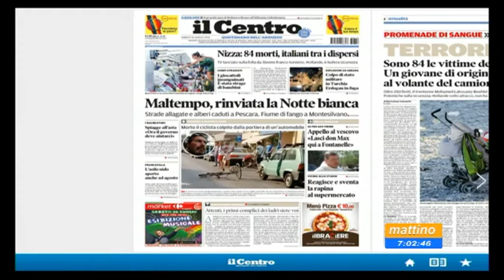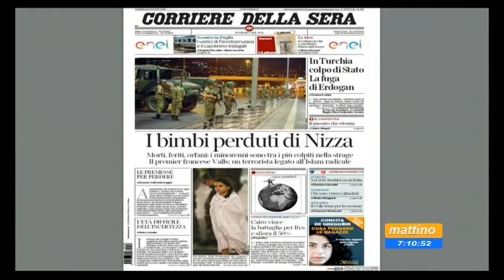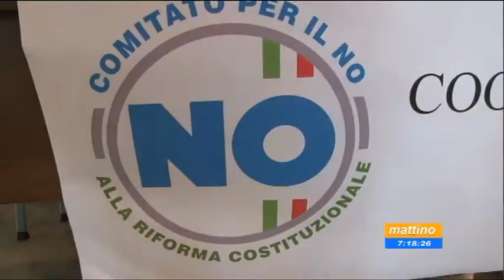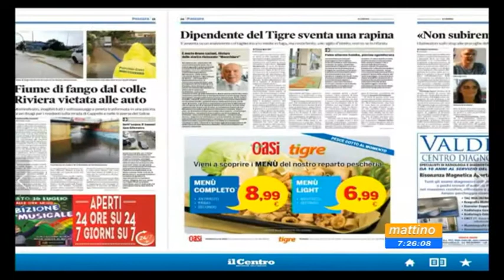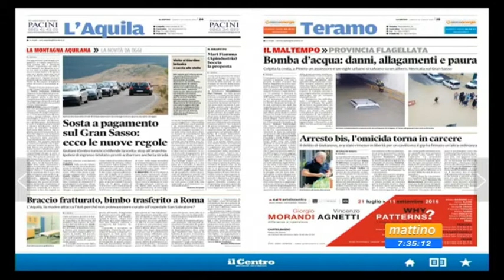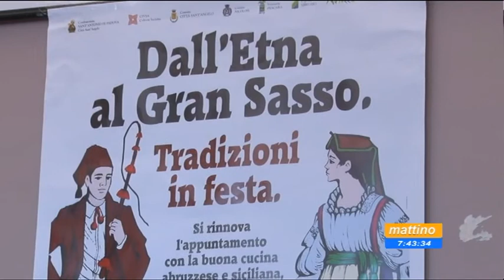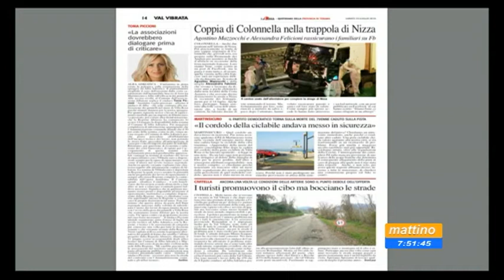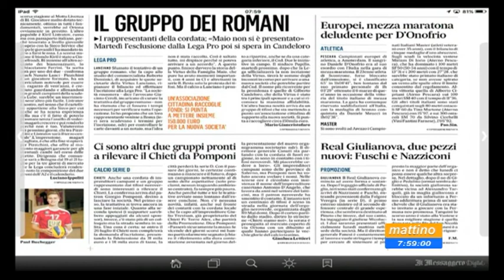Mattino 6 Rassegna Stampa Sabato 16 luglio 2016